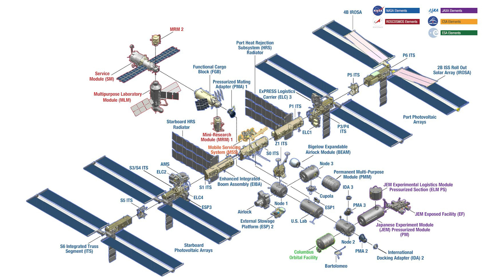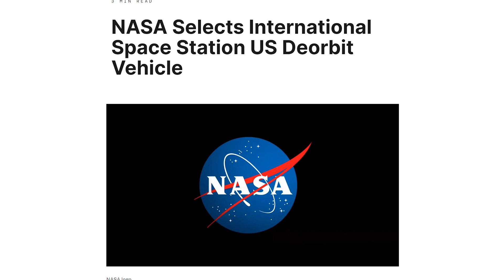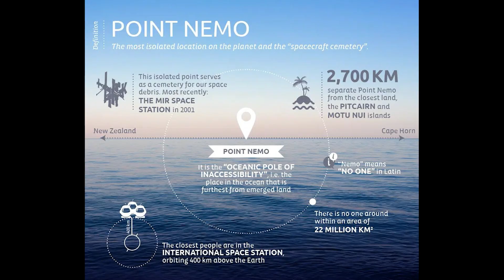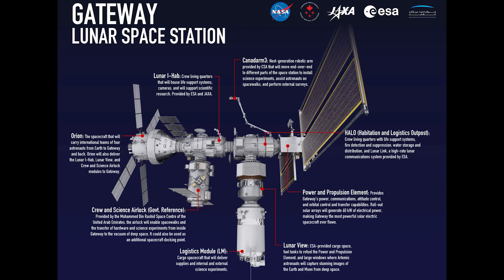How Will NASA Deorbit the ISS?!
Hey team!